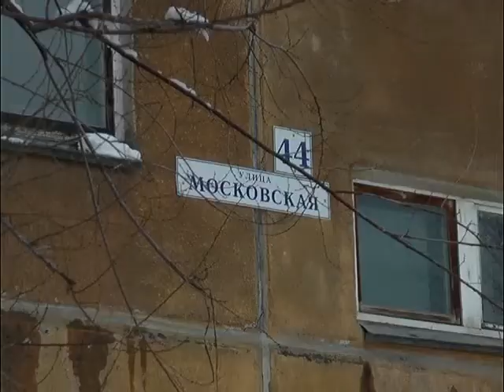Контроль высокого уровня